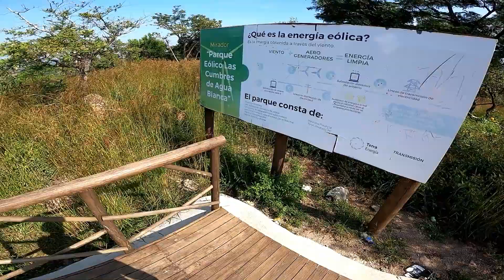Travesia MTB por jutiapa || ONCA Parque EÓLICO LAS CUMBRES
Ya tenia ganas de volver a la aventura con mi revel y le hice unas mejoras y mantenimiento.

Con Carlos y Pigui nos apuntamos a la travesia que organizo ONCA, salimos muy de madrugada para llegar al lugar y con mi bici y amigos listos, emprendimos esta travesia.